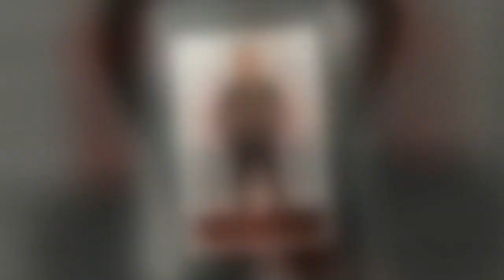Gizzi Erskine and Jack Guinness wow in matching tartan ensembles as they enjoy Burns Night dinner 43